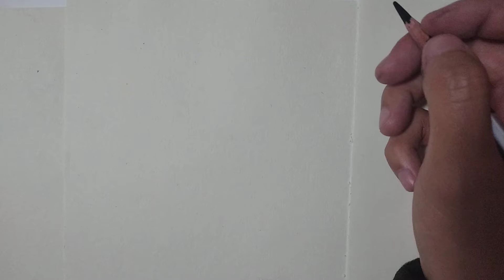How to draw fish